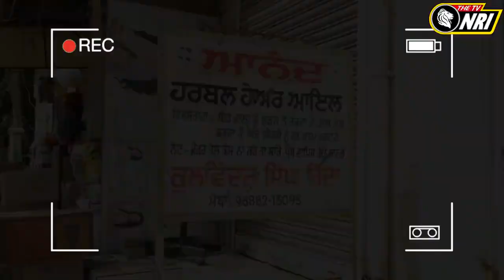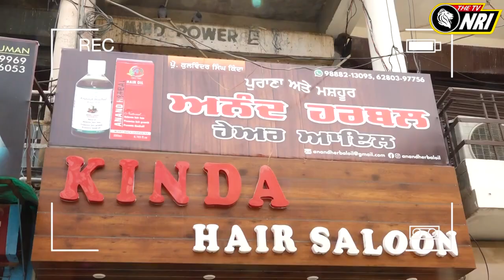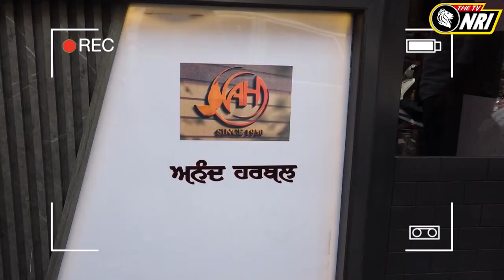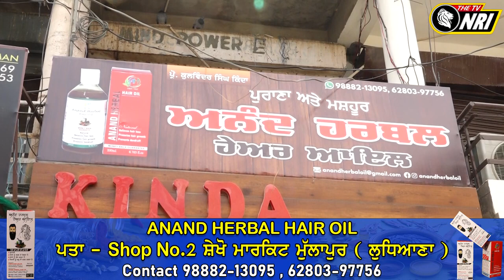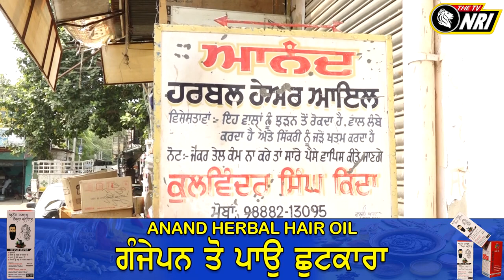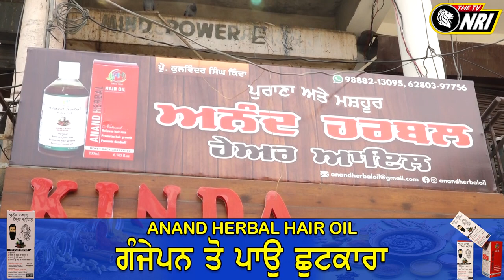ਸੋਹਣੇ ਤੇ ਮਜ਼ਬੂਤ ਵਾਲਾਂ ਦਾ ਰਾਜ਼, ਗੰਜਾਪਨ ਵੀ ਹੋਏਗਾ ਦੂਰ